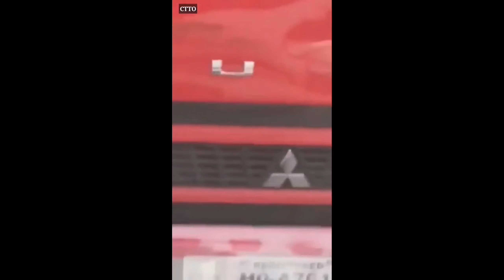J & T may bago nanaman?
May bago nanaman ang J & T
This video is from Viral Mo Na Ph/ ctto

Viral nanaman ngayon ang ilang empleyado ng J & T dahil sa pagbubukas ng mga packaging items. Alam na pag may kulng o may damage sa packages mo.

What are can you say about this Viral Video?